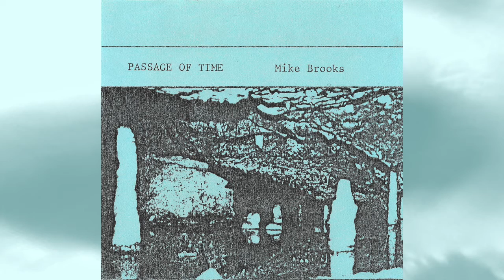Mike Brooks - Passage Of Time [1984]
Self Release
1984

00:00 Passage Of Time - Part 1
08:53 Passage Of Time - Part 2
14:26 Passage Of Time - Part 3
21:09 Voice Of Time
28:55 Eternity
36:25 Passage Of Time - Finale